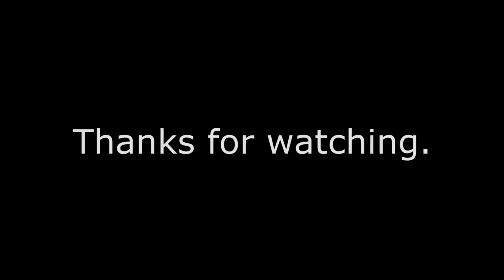King Arthur's Bros: The Power of Two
Jeremy and I play more King Arthur's Gold . Here we play three separate games and show the power of teamwork across all of them.